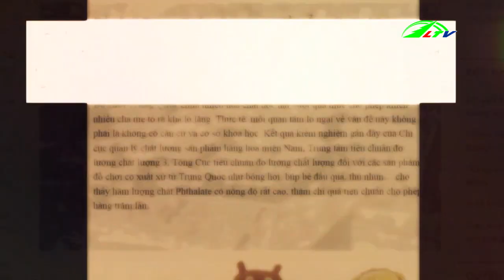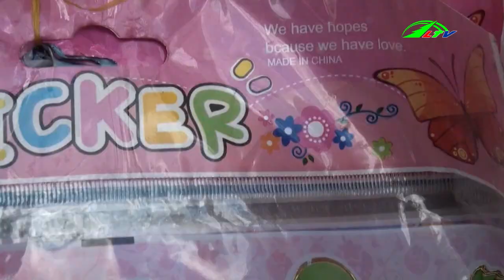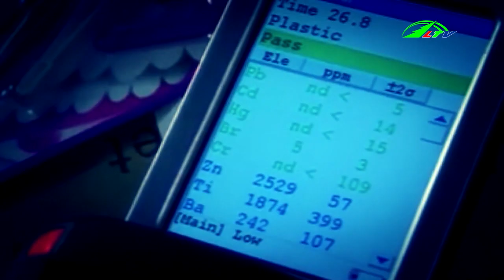Nhiễm độc chì từ đồ chơi Trung Quốc I Sức khỏe Lâm Đồng TV